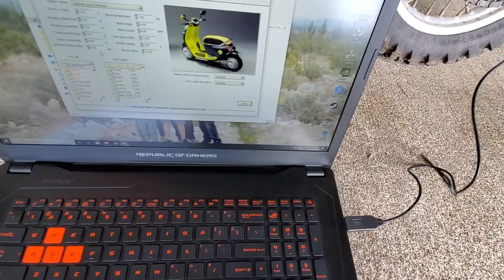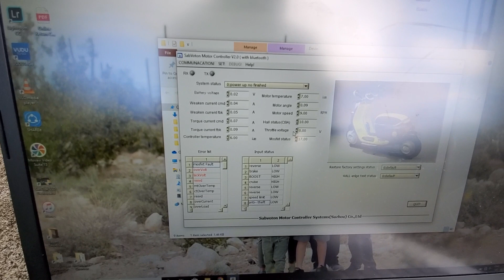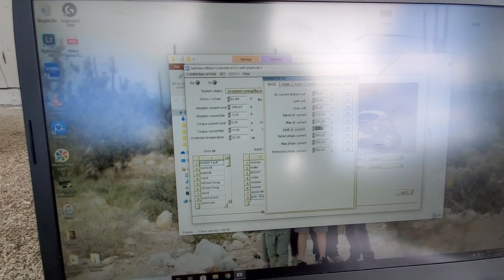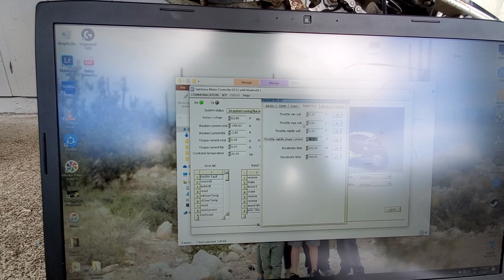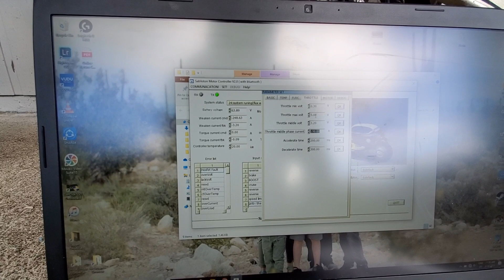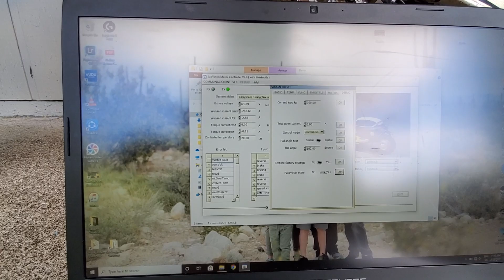Sabvoton programming and settings. CR80 conversion to electric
I like the sabvoton controllers and recommend them to others, so I figured I would share a video on how to work with them.